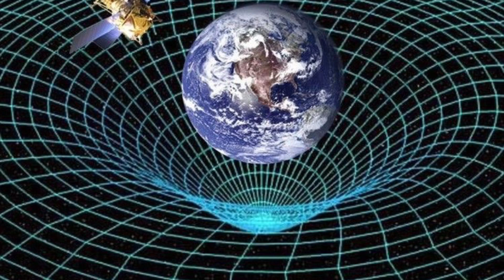Audiolibro: El cerebro consciente 🧠 - Jacobo Grinberg - PARTE 4 🩷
• ⭐️ Si te gustaría enviarme una donación monetaria, será bienvenida a mi

•Tarjeta BBVA: 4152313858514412 a nombre de Carol García

Agradezco mucho tu tiempo y tu atención, te dejo en la luz y el amor del infinito y único creador, Adonai 💖